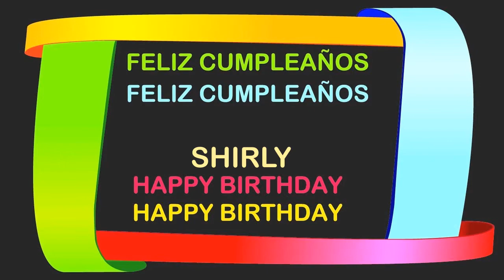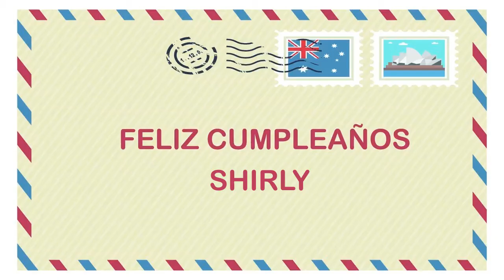Shirly Birthday Postcards & Postales